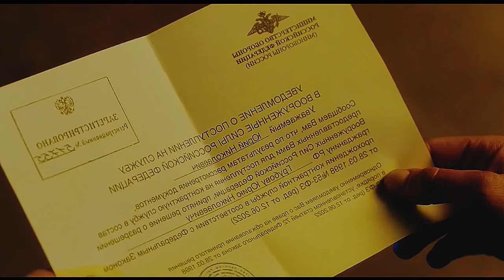Why This Eastern European Town Survived the Power Outage That Destroyed the Rest of Humanity हिंदी